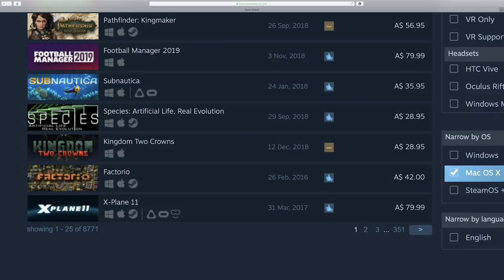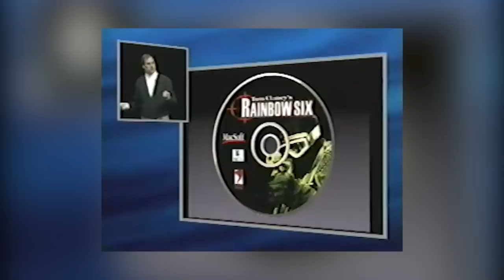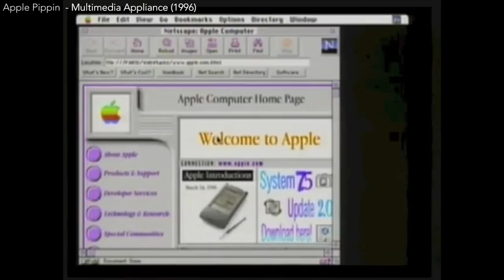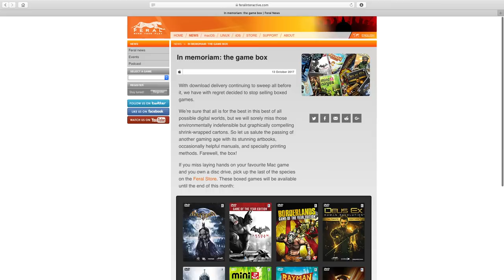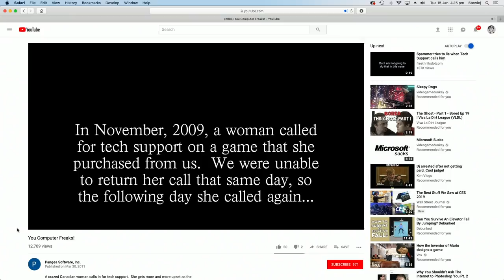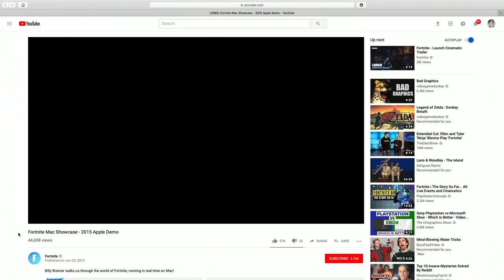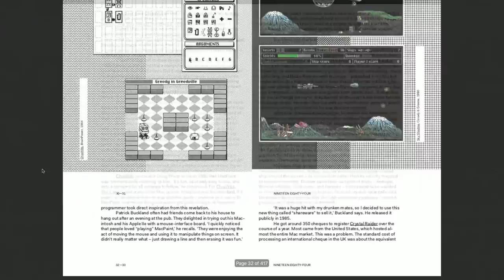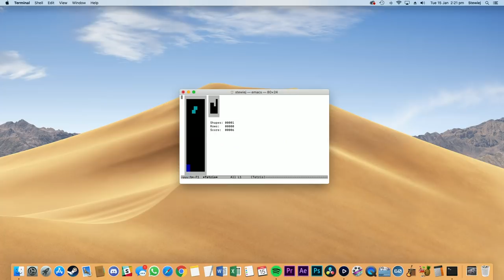10 Mac Gaming Facts You Probably Didn't Know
Mac gaming has had a very long and complex history. Here is some interesting things to know.

Mac Terminal games:
To find out what other games your computer has, go to Finder, hold Cmd+Shift+G, and type "/usr/share/emacs/22.1/lisp/play". All these files are games, just type than in terminal.